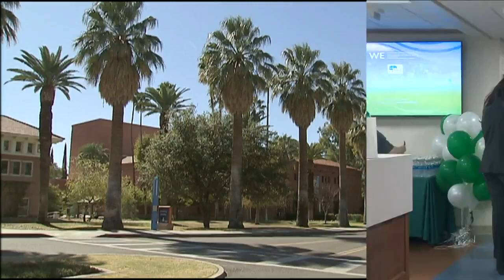University of Arizona ranks top 100 in the world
A new ranking places the University of Arizona in the top 100 worldwide.